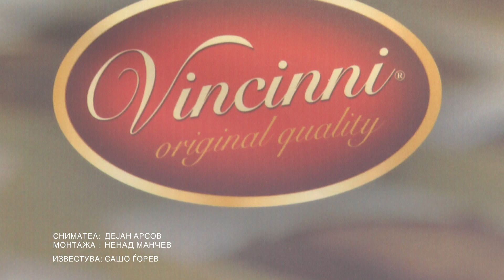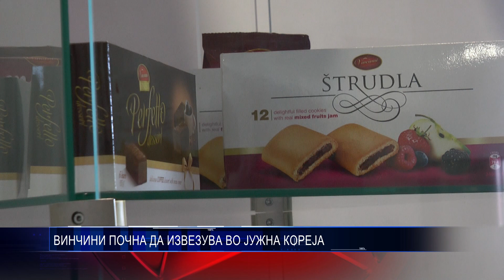ВИНЧИНИ ПОЧНА ДА ИЗВЕЗУВА ВО ЈУЖНА КОРЕЈА 24 10 2018